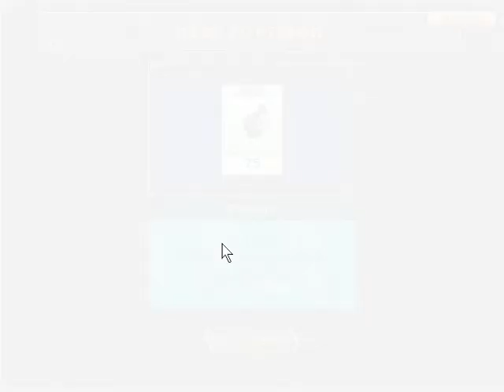pokemons vs zombis #4 (duskull te hipnotiza) foxyproFNAF_yt